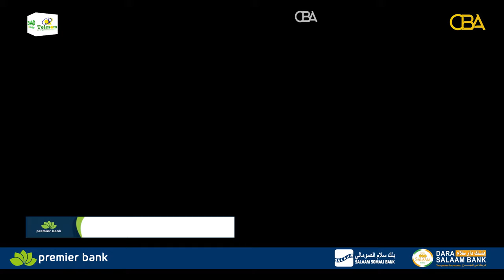Wafti ka socda xisbiga Waddani oo gaadhay deegaano hoos taga gobolka Togdheer.